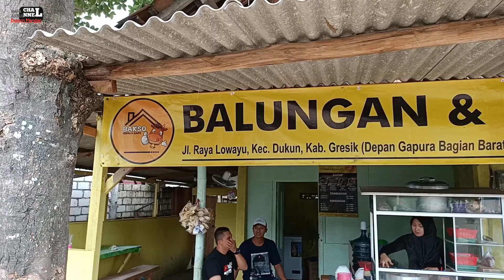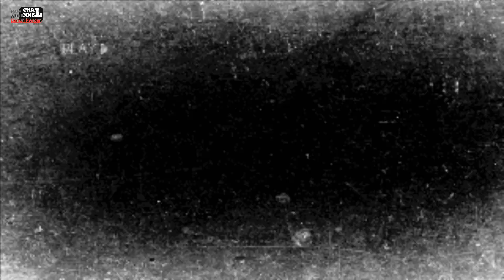BAKSO ORGAN SAPI PALING LENGKAP!! BAKSO KEPALA SAPI || Kuliner Gresik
Bakso Kepala Sapi Ini Pendatang Baru Dari Perbaksoan DiDaerah Kec.Dukun,Pahit Manis Perjuangan Saat Pertama Kali Buka Dan Akhirnya Beberapa Bulan Alhamdulillah Sudah Banyak Yang Tau Kalau Bakso Kepala Sapi Ini Mampu Bersaing Dari Segi Rasa,Harga & Pelayanannya Yang Ramah & Murah Senyum.DiBakso Kepala Sapi Ini Juga Ada Beberapa Menu Varian Bakso Tapi Yang Paling Favorit Itu Bakso Bakungan & Kikil.
Yang Membuat Banyak Penasaran Pelanggannya Di Sandangnya Itu Mulai Kaki Sampai Kepala & Jeroannya Sapi Ada Dalam Satu Dandang Istimewa Muuanteb pokok e 👍👍👍...
Yakin Gak Kepingin.

⏰ Buka Setiap Hari Mulai Jam  10.00-Habis Paling Lama Jam 20.00 Wib.
📌 Djl. Raya Lowayu Kec. Dukun/Depan Gapuro Lowayu Barat Dukun Gresik Jawa Timur.

Lihat Juga Vidio Lainnya...

Terimakasih Sudah Nonton Vidio Saya Dan Jangan Lupa Juga Untuk Like,Komen Dan Share Keteman Kalian. Terimakasih Salam Demen Mangan Dari RAFA AHRUL CHANNEL